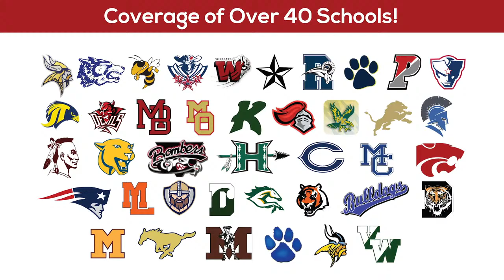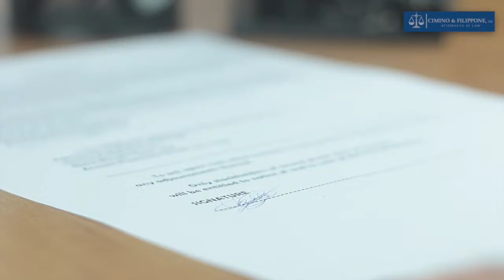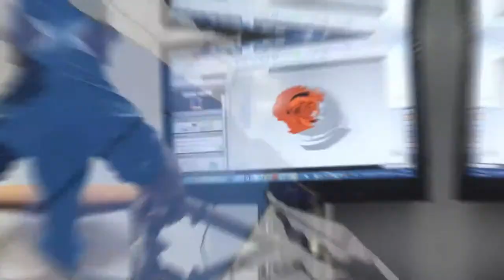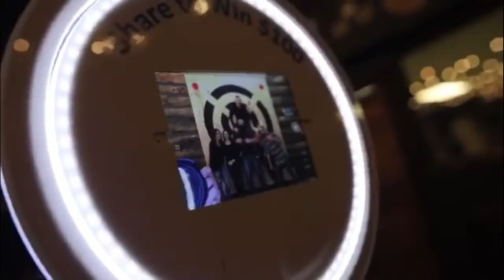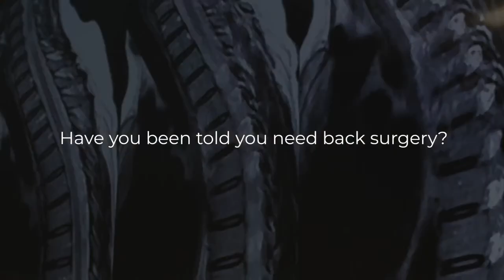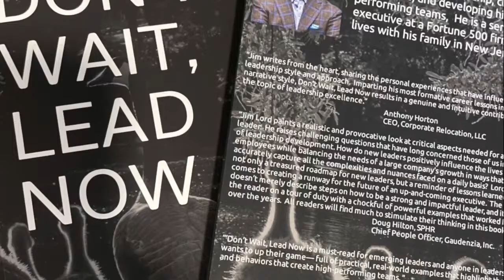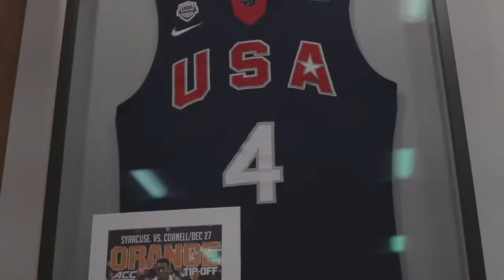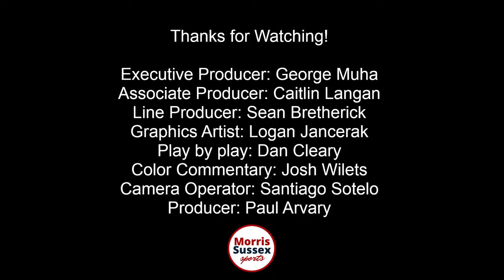Boys Basketball State Playoffs: Pequannock vs Ramsey